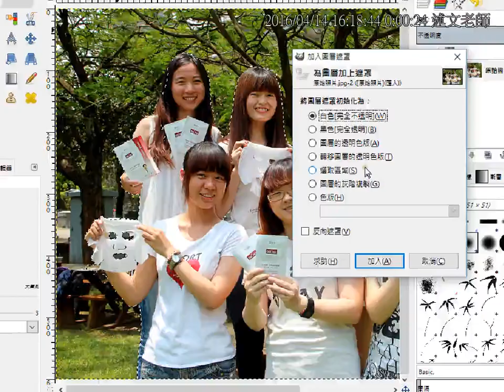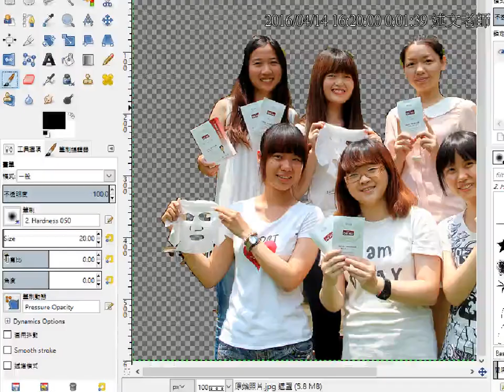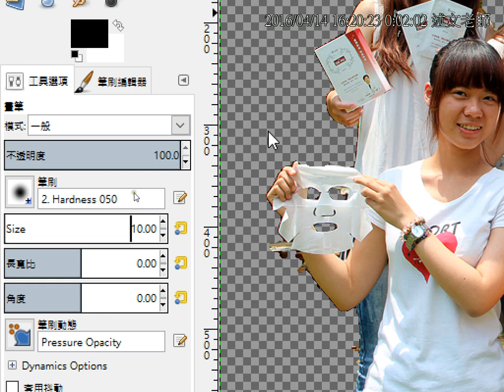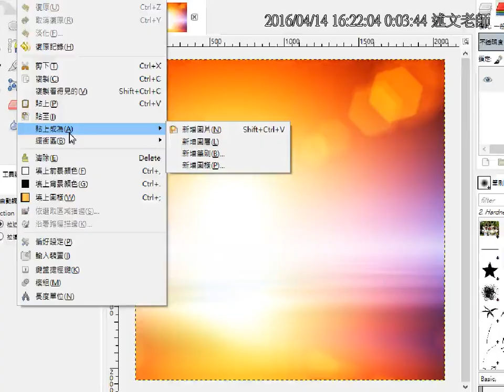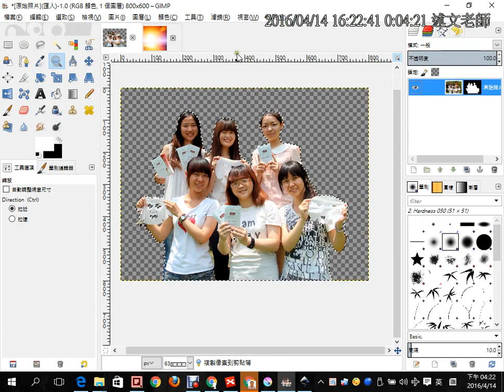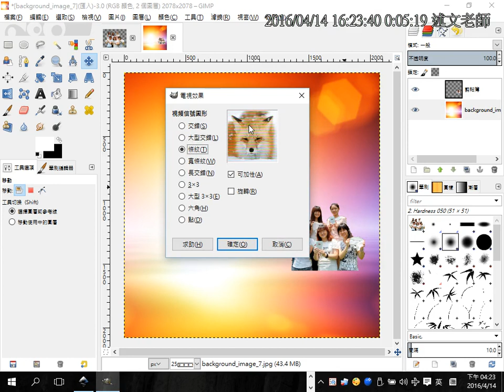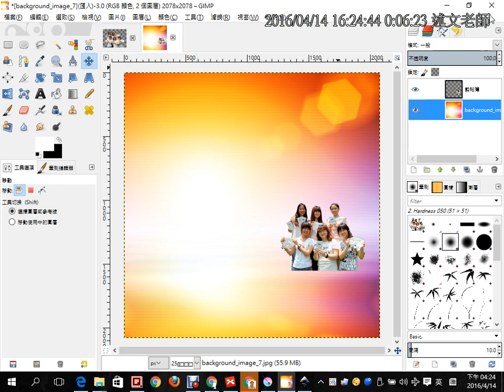09：使用Gimp前景選取工具進行影像去背 2